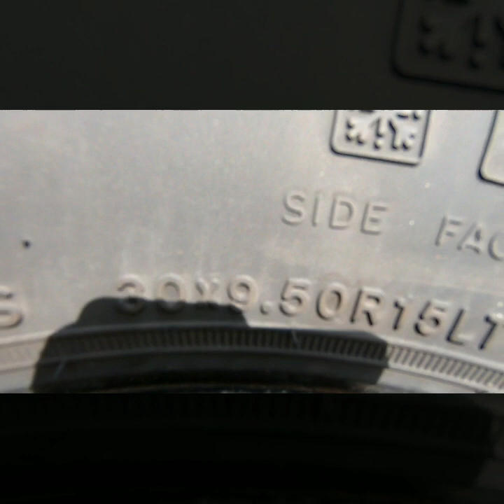workingman k5 blazer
1973 K5 Blazer, 4 speed Cheyenne package